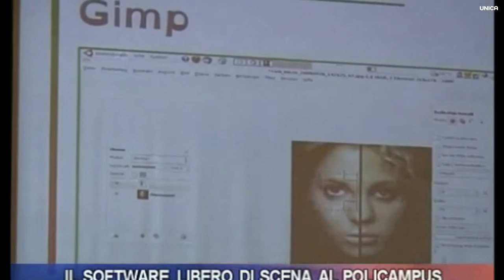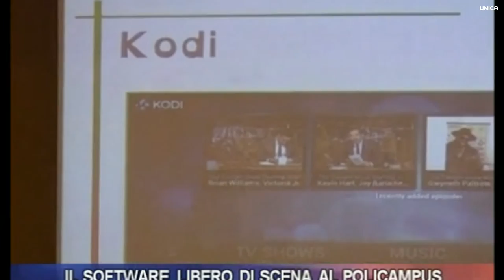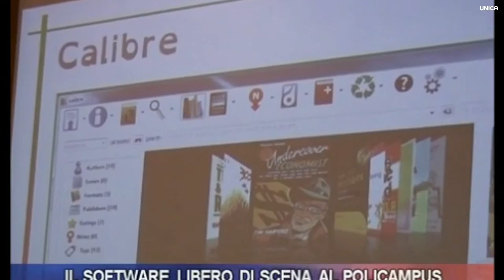Libertà digitali Sondrio parte prima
Libertà Digitali "Conferenza sul tema del Software Libero" presso la sala del Policampus di Sondrio
LibreItalia In collaborazione con Alpi in Scena, Comune di Sondrio e l'ITIS Enea Mattei di Sondrio
Introduzione di Massimo Celesti e Rocco Camera sono intervenuti:
Giordano Alborghetti, Italo Vignoli, Enio Gemmo, Marina Latini, Emiliano Vavassori, Fabio Fusili
Video gentilmente concesso da teleunica.tv (WebTV Sondrio e Lecco)